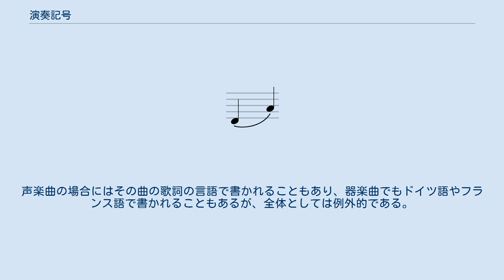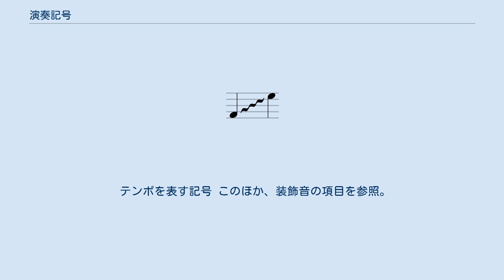演奏記号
演奏記号（えんそうきごう）は、五線記譜法による楽譜にあって、演奏をするために必要なさまざまな記号のうち、五線、音部記号、拍子記号、音符、休符、調号、臨時記号などをのぞいた、重要であるが記譜法上必要不可欠な要素ではない記号をいう。
演奏記号には、文字を用いてことばによって示すものと、それ以外のマークやシンボルによるものとがある（どちらも記号と呼ばれる）。
 文字を用いる記号を標語という。
標語は基本的にイタリア語で書かれる。
声楽曲の場合にはその曲の歌詞の言語で書かれることもあり、器楽曲でもドイツ語やフランス語で書かれることもあるが、全体としては例外的である。
また、標語を含めた様々な音楽用語を楽語と呼ぶことがある。
 以下に示される訳の多くは、一般的な訳によっているため、必ずしも音楽表現に最適の訳とは限らない。
関孝弘のように、「専門用語としてではなく、日常用語としての理解が必要」と特にイタリア語の音楽用語の紋切り型解釈を批判する人物もいる。
 音の強弱を表す記号には、一定の強弱を表すもの以外に、特定の音だけ強いことを表すもの、強弱の変化を表すものなどがある。
表記の方法としては、フォルテ（）、ピアノ（）およびこれらを組み合わせたもの、アクセント （）などの記号、crescendo など文字での指定などがある。
 テンポを表す記号 このほか、装飾音の項目を参照。
 発行年順。